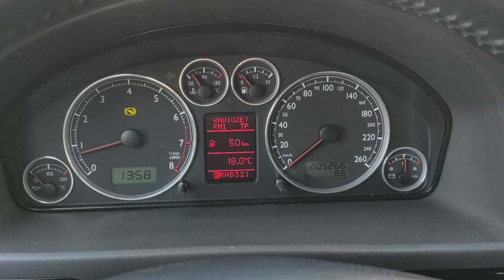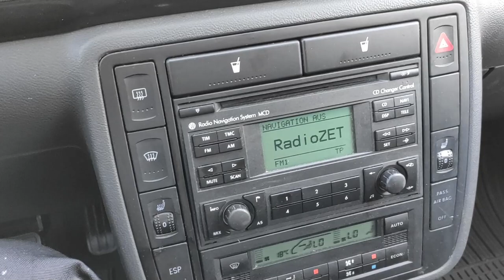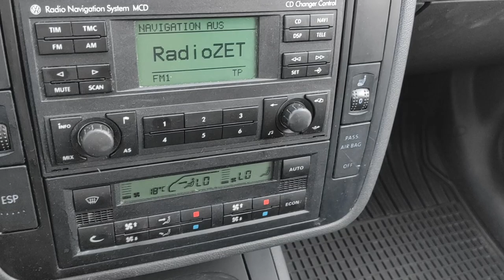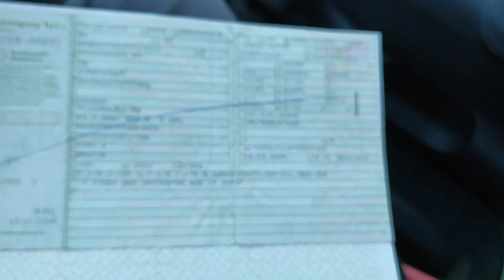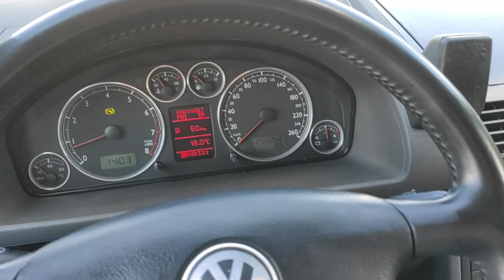VW SHARAN 2.0 MPI 115KM AUTOMAT 2006R